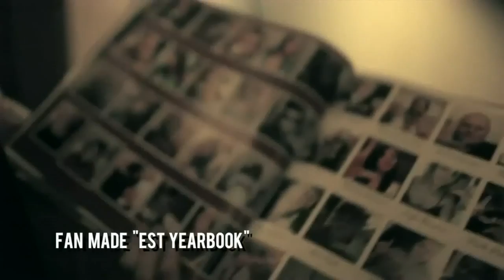AAB Halloween 2013: Machine Gun Kelly - Boise, ID - MGK live 10/31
AAB HALLOWEEN: Machine Gun Kelly  - ON SALE NOW!